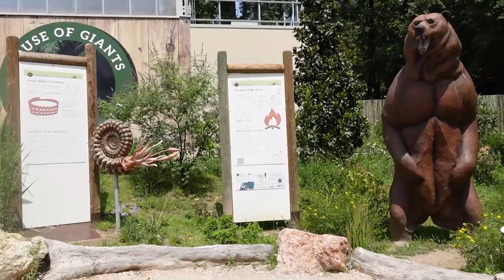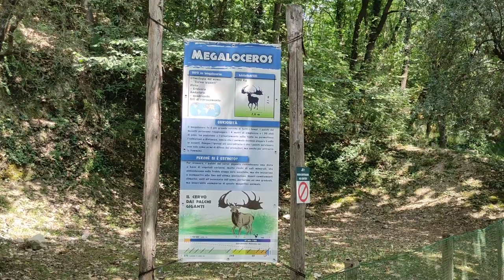DINOSAURI AL PARCO NATURA VIVA | House of Giants | Rihanna and Sajra in Extinction park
Rihanna and Sajra some other time would be afraid of dinosaurs..but now, they enyoed at dinosauri del parco Natura Viva di Bussolengo and in a House of Giants. Rihanna and Sajra spent a fun time in Extinction park in Safari Park NATURA VIVA.